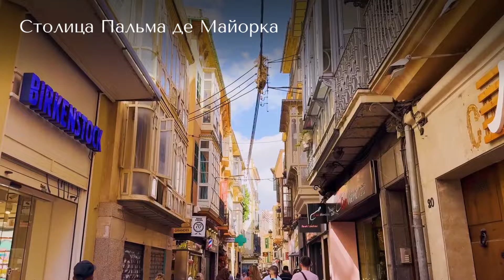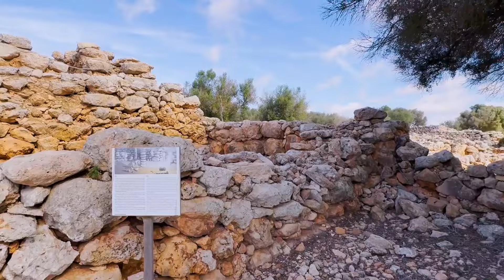🍭💃🌴 Испания: Аликанте, Торревьеха, Бенидорм, Эстепона, Гибралтар, Марбелья, Майорка 🍦⚽🌅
🏝️🏝️🏝️ Рассказываю о своем 4х-месячном путешествии по Испании июль-октябрь 2024 🏝️
00:00 - Аликанте
01:08 - крепость Санта-Барбара
01:46 - остров Табарка
02:28 - Бенидорм
03:50 - рынок Аликанте
05:47 - Торревьеха
07:35 - Эстепона
08:15 - фламенко
08:48 - Ла Дукеса
09:18 - Марбелья
10:40 - Гибралтар
12:08 - заповедник Гибралтара с макаками
13:23 - пещеры святого Михаила
13:49 - Майорка
13:59 - Эль Ареналь
14:33 - керамика Майорки
14:40 - Пальма-де-Майорка
15:20 - пальмский собор
15:55 - дворец Альмудайна
16:36 - мыс Форментор
17:13 - аквариум Пальмы
17:39 - дневнее поселение Capocorb Vell
18:51 - Кала Раджада

👉 Мой Инстаграм с дополнительной полезной информацией, ответами на вопросы и рекомендациями